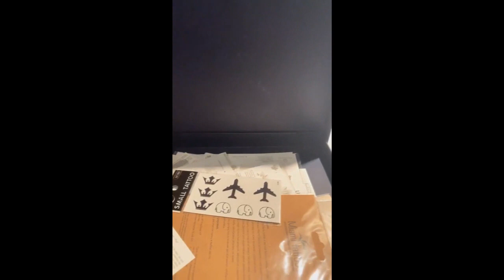Дмитрий Крикун - 1-6.01.2020 [ INSTA STORIES ]